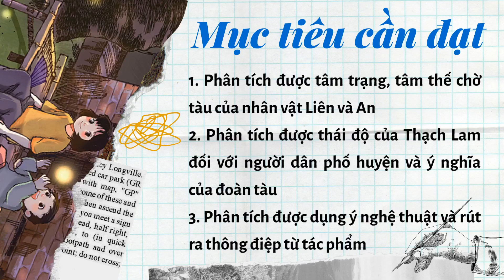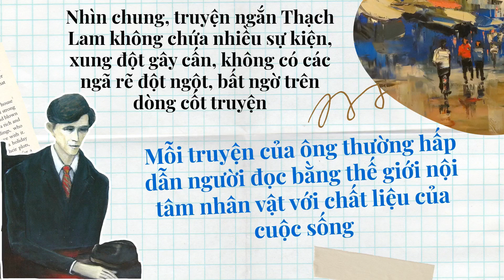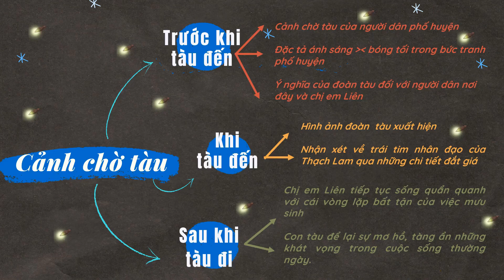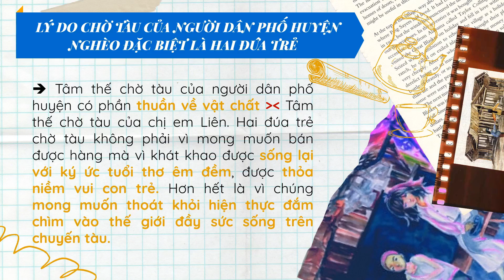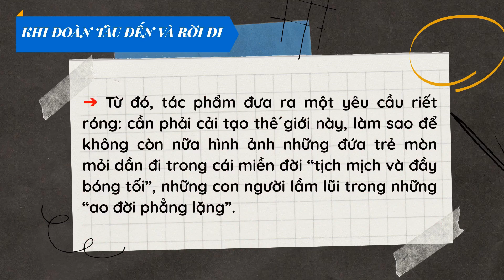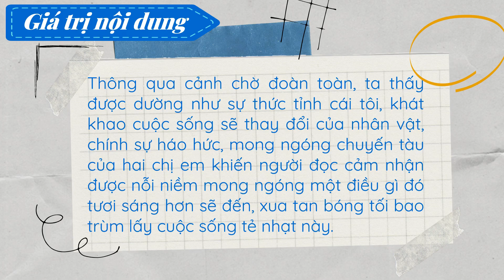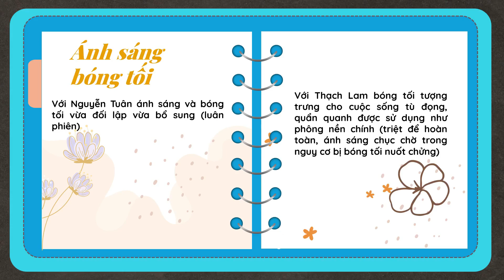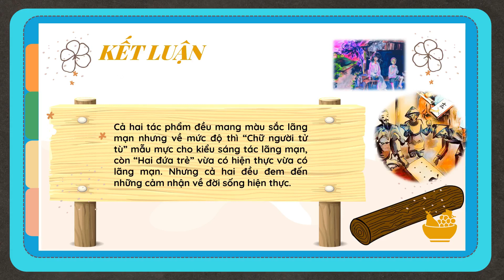Thuyết trình "Cảnh chờ tàu trong truyện ngắn Hai đứa trẻ" | Ngữ văn 11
Video clip là sản phẩm của hoạt động “Tìm hiểu truyện ngắn hiện đại trong chương trình Ngữ văn 11” do tập thể học sinh 11 Chuyên Văn trường Trung học Thực hành ĐHSP TP. HCM (năm học 2021 – 2022) thực hiện.
GV hướng dẫn: Thầy Trần lê Duy
Nhóm học sinh thực hiện: Nhóm 1
-Võ Huỳnh Thanh Phương
-Nguyễn Diễm Phương Anh
-Ngô Nghi Trân
-Phạm Phương Anh
-Nguyễn Hưng
NỘI DUNG CHÍNH CỦA BÀI THUYẾT TRÌNH
Đề tài: Cảnh chờ đoàn tàu trong tác phẩm "Hai đứa trẻ" - Thạch Lam
1:00 Mục tiêu cần đạt
1:50 Tác giả
2:11 Tác phẩm
5:57 Tóm tắt nội dung chính (Sơ đồ ý chính)
7:00 Trước khi đoàn tàu đến
9:00 Ý nghĩa đoàn tàu với người dân phố huyện và hai chị em Liên
10:50 Khi đoàn tàu đến- Sự  tương phản giữa đoàn tàu và phố huyện
13:55 Sau khi đoàn tàu đi qua
15:35 Tiểu kết (nghệ thuật, nội dung, thông điệp)
17:20 So sánh nghệ thuật tương phản với truyện ngắn “Chữ người tử tù"
21:58 Lí giải sự khác biệt
22:53 Kết luận